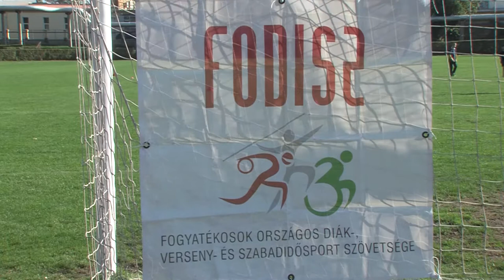Fogyatékkal élő tanulók atlétikaversenye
A Baranya megye tanulásban akadályozott, értelmi sérült és sajátos nevelési igényű, azaz SNI-s diákjai számára kezdődött meg a 2021-22-es atlétikai szezon. A gyerekek nagy része hátrányos vagy halmozottan hátrányos helyzetű családban él, többségüknek a sport az egyetlen olyan terület, amelyben sikert érhetnek el. A megyei fordulóra a legkisebbektől a 18 évesekig érkeztek tanulók.